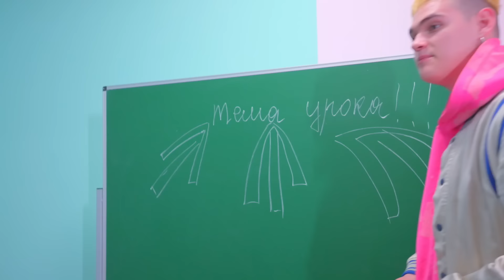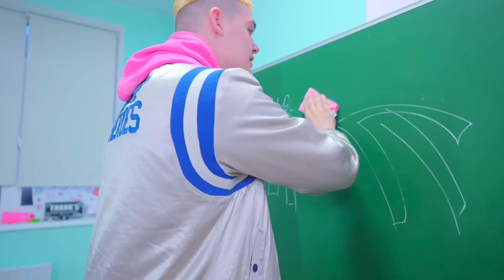¡Diana se mudó a vivir de sus padres a la casa de Lady Bunny! ¿Qué amigo vivirá con Diana?